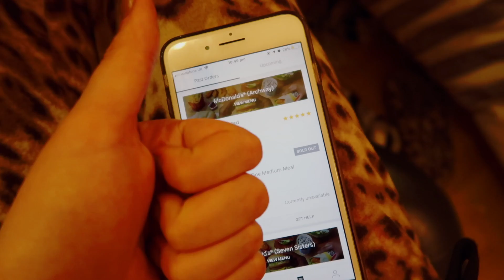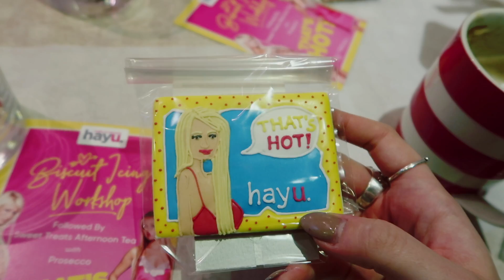VLOG // HAIR TRANSFORMATION, OVERSHARING + LOTS OF GIGS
February was filled with highs and lows (mostly lows tbh) but here I am still trying to be a half-decent person.  We'll see if this carries on into March lmao.

Baker boy cap
Leopard jeans (similar)

*Hair makeover gifted*

13 FEB
Full glam look:

*Press event*

FILMED ON: Canon G7X Mark ii

All items marked with an asterisk (*) have been gifted to me for promotional reasons.